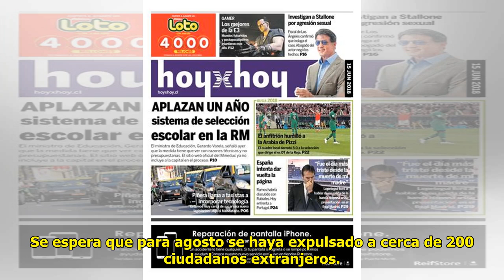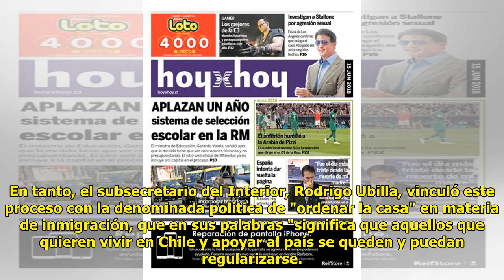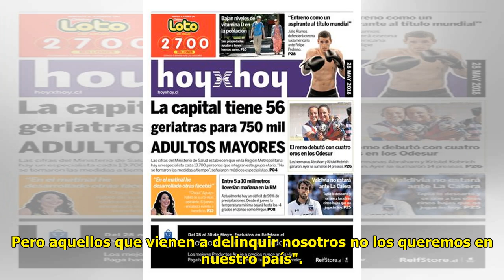PDI expulsó a más de 60 presos extranjeros de cárceles chilenas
Cesar Guzman